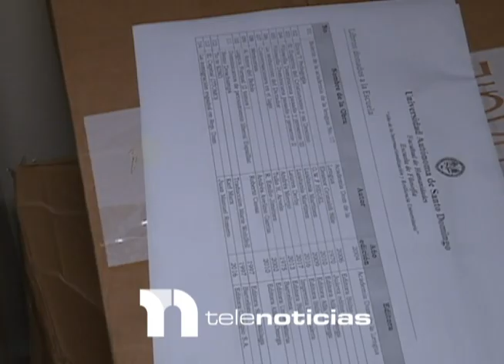Filosofía de la Universidad Autónoma de SD informó que va viento en popa la recolección de libros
Las noticias tal como son, presentadas por Roberto Cavada, Azize Melgen, Eveling Belliard y un equipo de periodistas comprometidos en presentar la verdad.